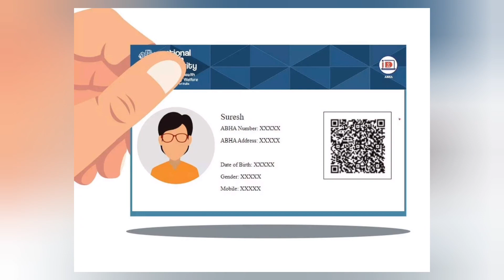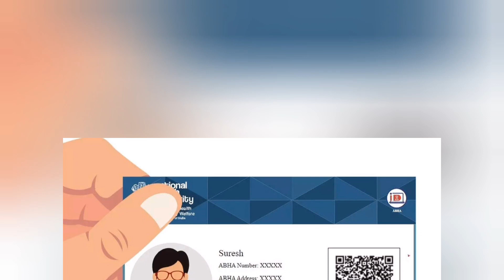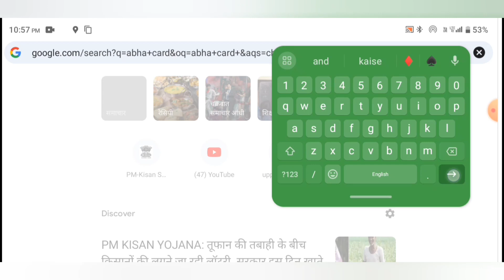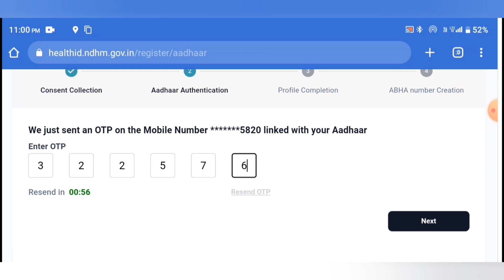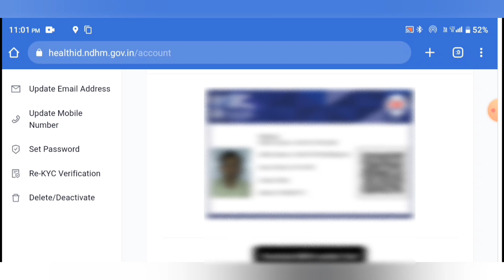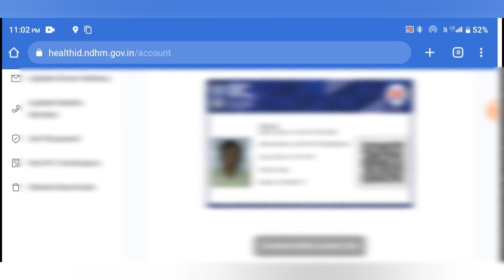ABHA Card मोबाइल से कैसे बनाएं । Abha card kya hota hai । Abha card kaise banaen । Abha card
Information tyagi

      Namaskar - Mai hu apka dost RAMRAJ. Is video me maine apko bataya hai ki abha card ya health card online kaise banaye.

Quarry solved

abha card
abha health card
health card
aabha card apply
abha card registration
abha health card benefits